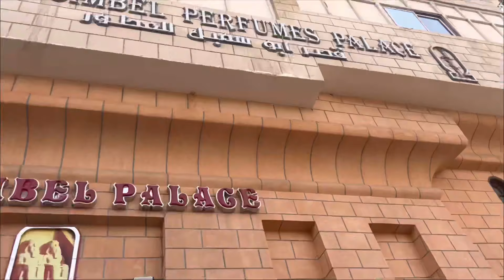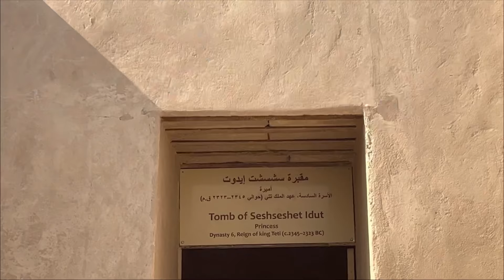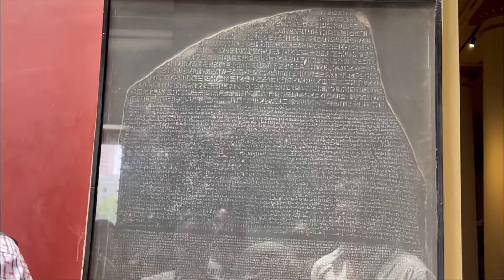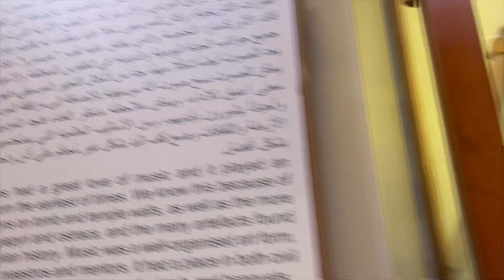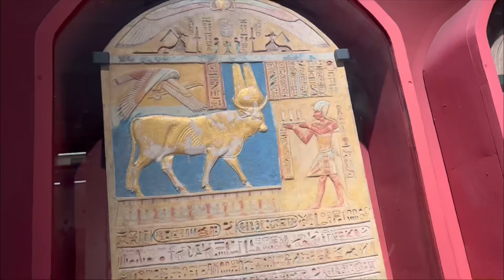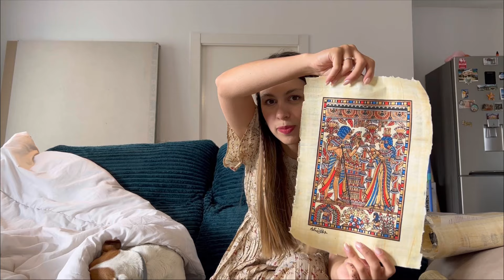VLOG EGIPTO | Templo de Isis, El Cairo, Pirámides, Momias, Mezquita de Alabastro + Regalos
Hola a todas! 🤗🤗🥰🥰 Hoy os traigo un vlog 😋 espero que os guste mucho 😘😘🤗🤗.

1️⃣ Estar suscrito al canal ✔️
2️⃣ Comentar todos los vídeos del mes de Junio . ES MUY IMPORTANTE QUE VEÁIS EL VÍDEO QUE COMENTÉIS... si no lo veis, no va a valer vuestro comentario!!✔️

¡Mucha suerte!🍀